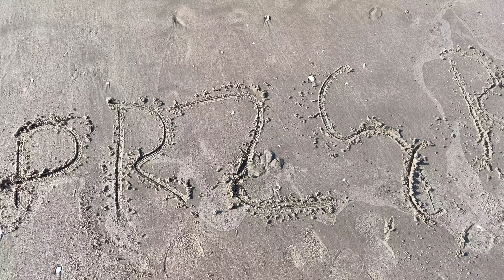mój napis kanału nad Morzem Bałtyckim